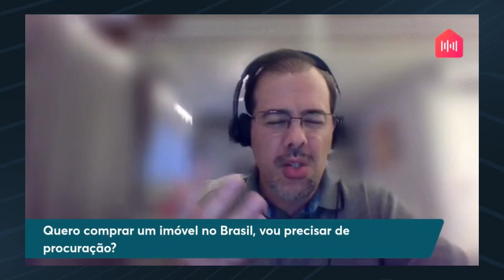Quais DOCUMENTOS você precisa ter na hora de investir em um imóvel no Brasil morando no exterior?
Se você saiu do Brasil há alguns anos, pode ser que nem se lembre de alguns desses documentos, mas se você quiser investir em imóveis por aqui, vai precisar se lembrar 😄

Pra te ajudar nesse passo, o Paulo Prado, convidado do 7º episódio do Lucrando, te mostra como atualizar cada um desses documentos!

Confira a lista:
- CPF ativo
- Comprovante de estado civil
- Comprovante de residência
- Certificação digital de assinatura
- Procuração (pode ou não obrigatória, a depender do imóvel de interesse)

Tem mais alguma dúvida em relação à compra de imóvel pra brasileiros não residentes? Comenta aqui embaixo que vamos te responder rapidinho ⬇️